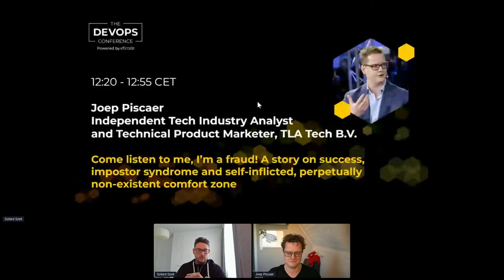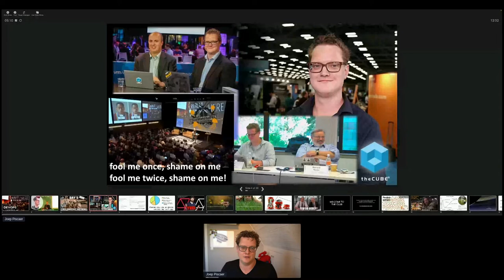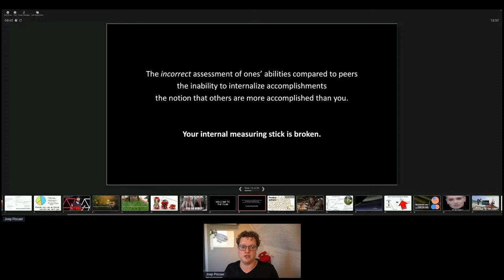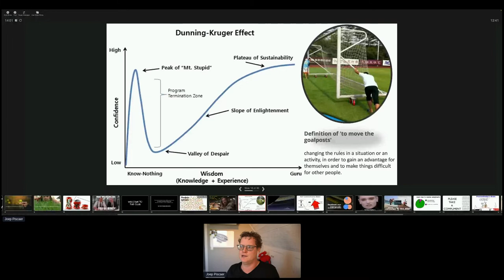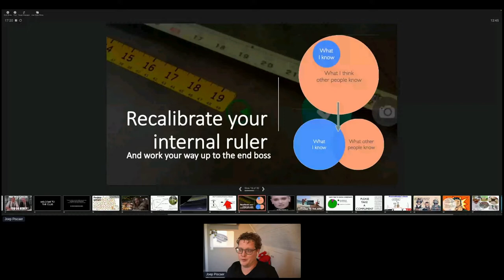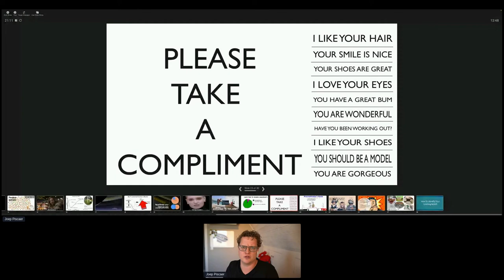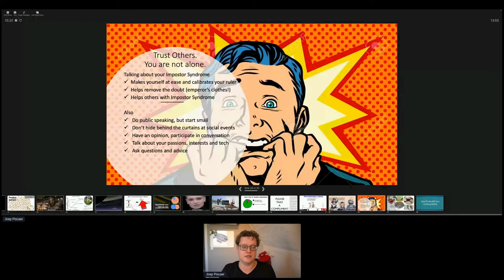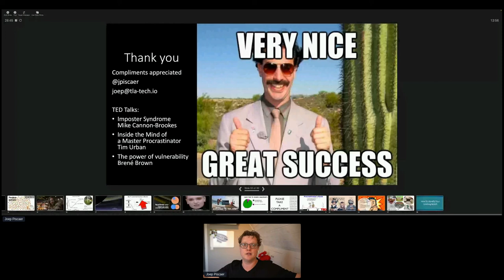A story of success and imposter syndrome | Joep Piscaer | The DEVOPS Conference 2022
“Hey you! You’re exposed! We know you are a fraud! You don't deserve any of the success you’ve achieved!”

Do you recognize the fear of being exposed as a fraud? Joep Piscaer does. In this video he talks about success, self-inflicted, perpetually non-existent comfort zones.

“Even as I prepare and present this session, I feel that you’ll expose me of not being worthy of talking to you.
With fifteen years in IT and a successful career as a world-class infrastructure engineer, speaker at many industry conferences, blogger, analyst and technical marketing freelancer for Silicon Valley Startups and CTO of a 1200+ infra and software engineering company, I can definitely say I suffer from impostor syndrome. And by extension, perfectionism.”
Joep is a DevOps Coach, CTO, technical pathfinder and tech community-builder, and the author of Digital-First Events. He understands that tech is but a small part of successful organizations.
His focus is on organizational excellence through technology, coaching management teams to adopt cloud-native technologies and DevOps, Lean and Agile ways of work.

Speaker:
Joep Piscaer
Independent Tech Industry Analyst and Technical Product Marketer, TLA Tech B.V

Speech:
“Come listen to me, I’m a fraud!” - A story of success, imposter syndrome and self-inflicted, perpetually non-existent comfort zone
00:00 Intro
04:45 To feel like an imposter
06:55 Do I have imposter syndrome?
08:07 Welcome to the club
11:35 Dunning-Kruger effect
13:52 NLP Communication model
18:30 Compliments
20:28 Procrastinator's brain
26:23 Identify your limiting beliefs
28:10 Q&A
31:00 Last words